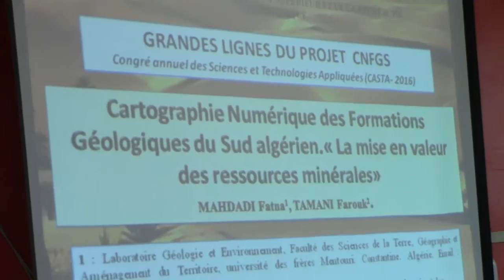Intervention de Farouk TAMANI, Un des initiateurs du projet CNFGS (ONDST)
Farouk TAMANI, Chercheur en Géologie, Un des initiateurs du projet CNFGS,  extrait de son intervention à la réunion de l'ONDST à la bibliothèque centrale de Boumerdes le 20 Septembre 2016 en marge du CASTA.